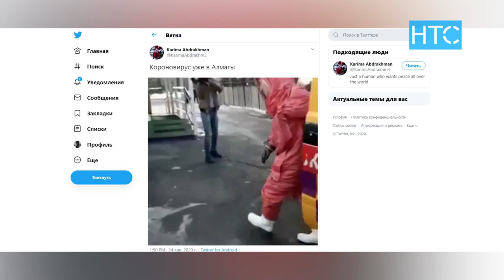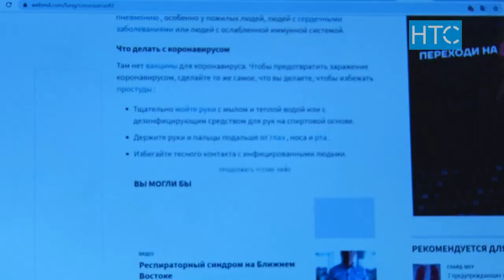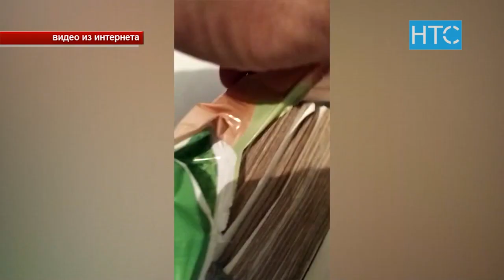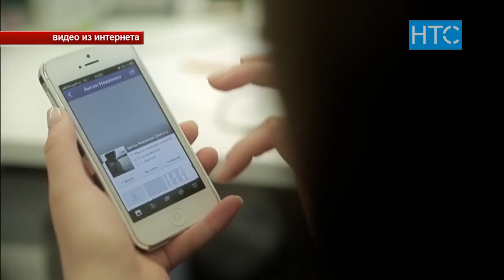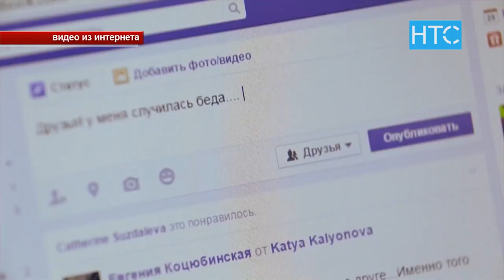Где фейк и где правда? / 29.01.20 / НТС